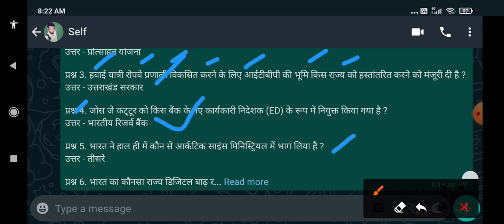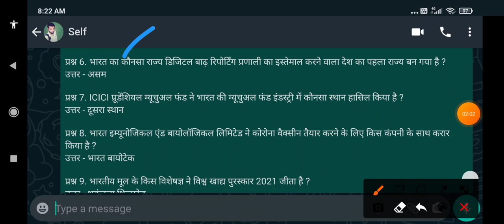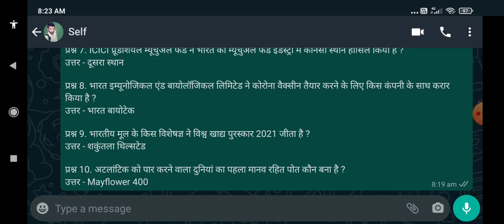Current affairs in hindi // 14-05-2021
नमस्कार *Study Point* में आपका स्वागत है।
Joining link ::
Only pdf whatapp group :

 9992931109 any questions